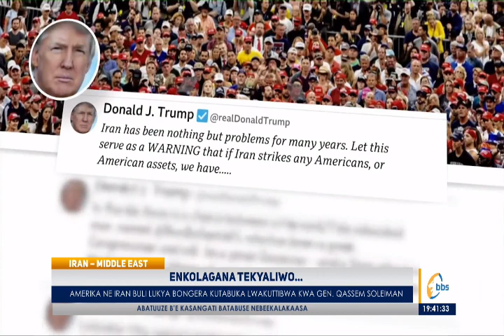America ne Iran buli lukya bongera kutabuka lwakuttibwa kwa Gen Qassem Soleiman